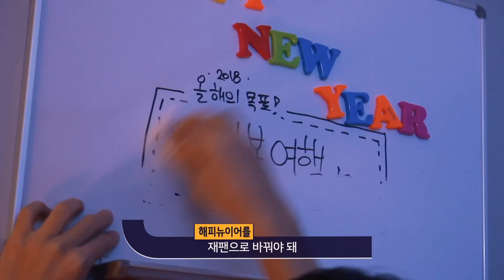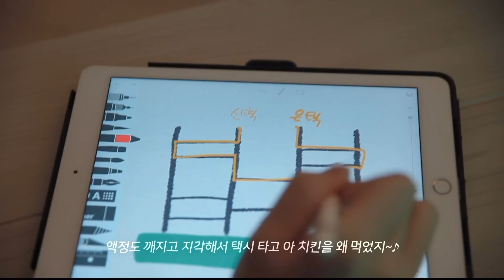"나도 여행 가고 싶다" 메이킹 필름!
선물교환인 줄 알았는데 딜교환이었네